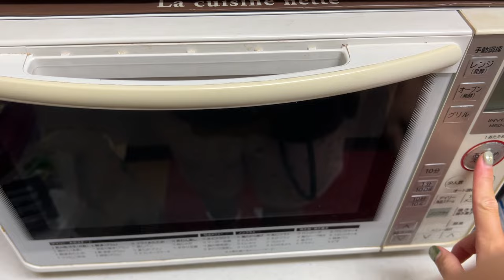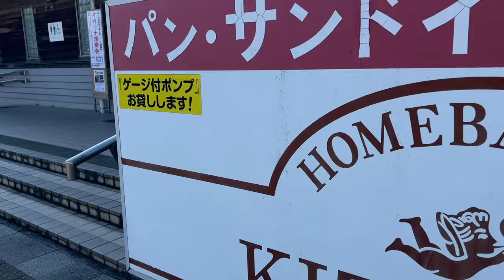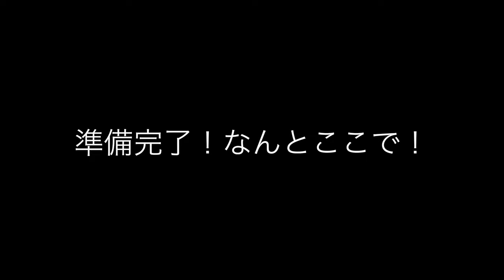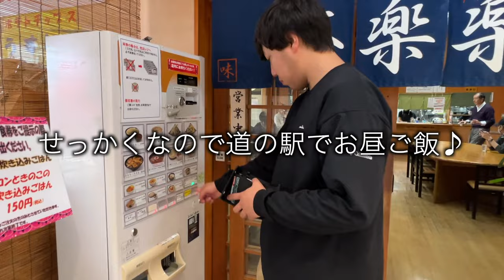プチDIYしたフォレスターでお試し車中泊をしてきました！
２０２３年１２月から日本一周再出発をする予定の２０代coupleです🇯🇵
DIYした机を使用して、お試し車中泊をしてみました🚘
改善すべき点がたくさん見つかり良い車中泊となりました😆笑
また、日本一周されているあの方々ともコラボさせていただきました！
果たしてお相手は。。？？

使用させていただいているBGM・効果音サイト

フリー音源・無料BGM「BGMer(ビージーエマー)」